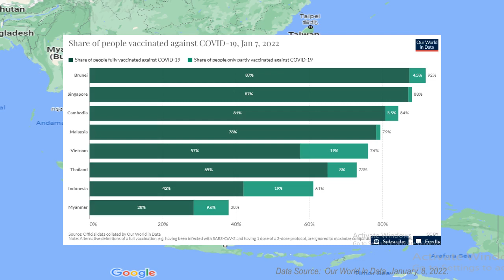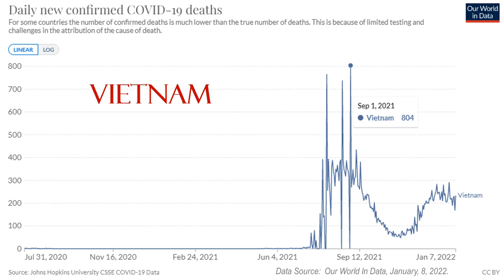COVID-19 Latest Update January 2022, Indonesia, Singapore, Vietnam and ASEAN Countries.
COVID-19 update January 2022, Indonesia, Singapore, Vietnam, Philippines and in 10 ASEAN countries, based on the latest data from Our World In Data, January 8, 2022, and data from Johns Hopkins University.
The number of cases and the number of deaths due to COVID-19 in Indonesia decreased significantly from November 2021 to January 2022. In contrast, in several other ASEAN countries, the number of cases and deaths increased sharply, as happened in Vietnam and the Philippines in the last two months.
Number of Cases, Deaths in January 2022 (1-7 January), as well as the total number in each country are presented in graphical form for simplicity, including vaccination achievements.
Source: Our World In Data, Johns Hopkins University, COVID-19 Data.

COVID-19UpdateJanuary2022Indonesia
COVID-19UpdateJanuary2022Singapore
COVID-19UpdateJanuary2022Vietnam
COVID-19UpdateJanuary2022Malaysia
COVID-19UpdateJanuary2022Philippines
COVID-19UpdateJanuary2022ASEAN